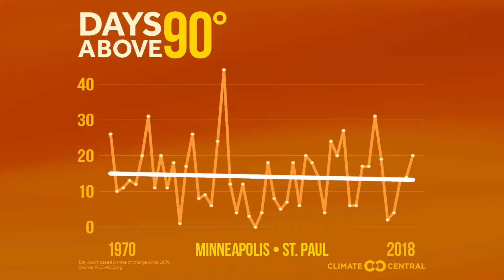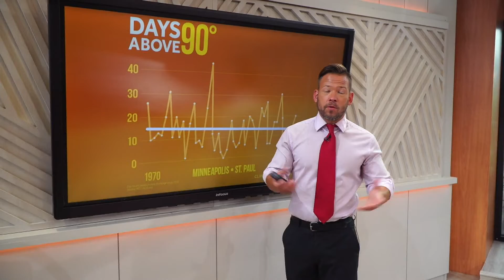Hottest June & Extreme Heat Increasing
Meteorologist Sven Sundgaard explains the possibility of increasing extremes in heat and also takes a look at what's been the hottest June on record globally and the wettest 12 months in the United States